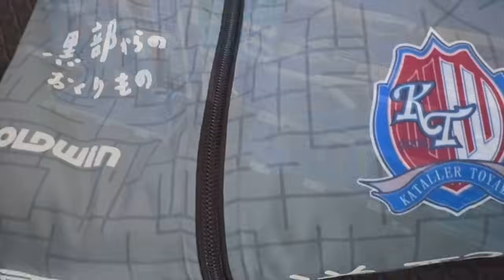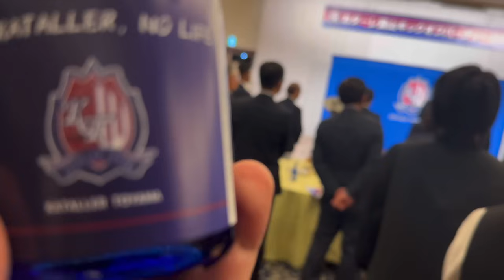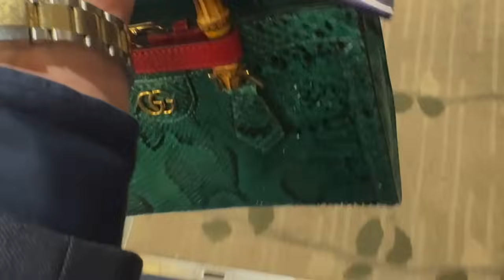カターレ富山 2024 カマタマーレ讃岐戦 × キックオフパーティ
カターレ富山 2024 2試合目は
今年もやります中の人で カマターレ讃岐 戦に行って来ました！
高知県亀山市Pikaraスタジアムの雰囲気からの
3/4に開催されましたキックオフパーティの模様を JN陸送 的視点でお楽しみ下さい！！
富山の
​⁠ @KatallerTOYAMA を応援しています。